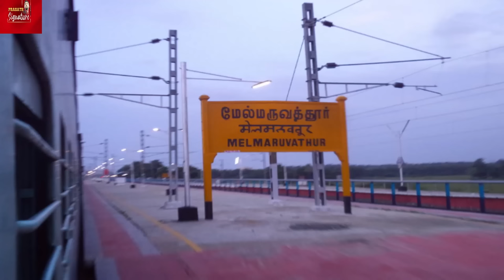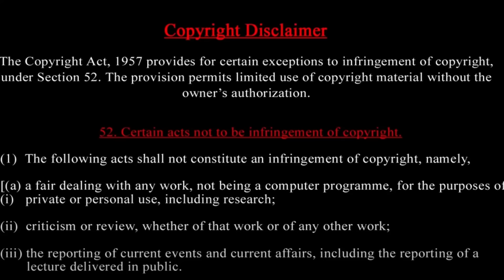🔴மேல்மருவத்தூர் அடுத்த அம்மா யார்? செவ்வாடை-தமிழ் பூசை தொடருமா? பங்காளி சண்டைக்கு 18ம் தேதி முடிவு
MUSIC CREDITS
YOUTUBE LIBRARY
Anno Domini Beats
Culture
Hip-Hop & Rap